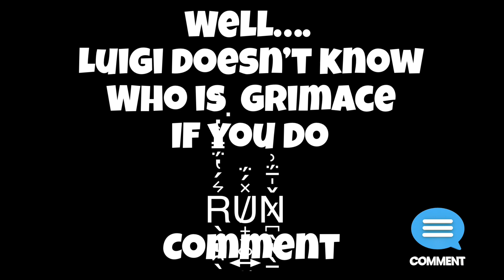Mario & Luigi Chasing Nabbit :Ultimate Respawn Nabbit Guide New Super Mario Bros#arjunskingdom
Father & Son as Mario & Luigi Catch & tell How to respawn Nabbit in New Super Mario Bros U Deluxe
 Never Lose Nabbit: The Ultimate Respawn Guide in New Super Mario Bros. U Deluxe#arjunskingdom

By The Way do you know who is Grimace?

Nabbit is a character that first appears in New Super Mario Bros. U. After completing Stone-Eye Zone, he is first seen fleeing from a Toad House.

📌For him to respawn,you have to die or clear 3 different levels..

In the game, New Super Mario Bros U Deluxe Nabbit steals from various Toad Houses. After this catastrophic event, Toad comes out of the house and asks Mario to help him catch the thief. The player only has 100 seconds to catch speedy Nabbit. After catching Nabbit, Toad will reward Mario with a P-Acorn. Nabbit is found in the following levels:

📌Acorn Plains: Acorn Plains Way
📌Layer-Cake Desert: Blooming Lakitus
📌Sparkling Waters: Urchin Shoals
📌Frosted Glacier: Prickly Goombas!
📌Soda Jungle: Jungle of the Giants
📌Rock-Candy Mines: Walking Piranha Plants!
📌Meringue Clouds: Seesaw Shrooms